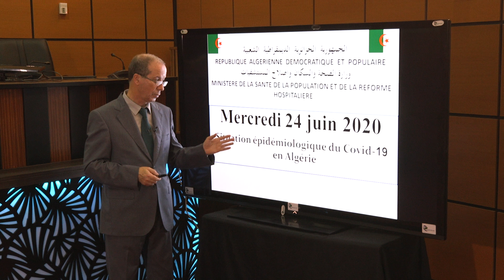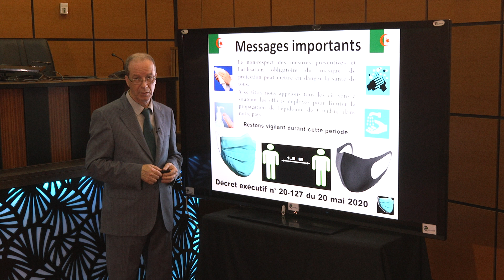Conférence 24 06 2020 FR